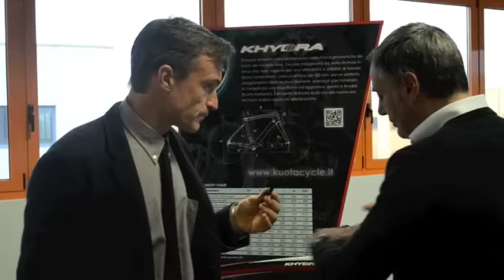KUOTA s.r.l. - Pedal ITALY 2013 Factory Tour Series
Welcome to Pedal Magazine's ITALY 2013 Factory Tour Series as we touch down at Kuota's factory in Villasanta just outside of Milan. Pedal reporters, Christopher Balogh and Tim Lefebvre, recently went on a pilgrimage to Italy and visited 10 factories for an inside look at some of the iconic brands in cycling. In this segment we talk Maurizio Canzi, Sales and Marketing Manager, who talks about the brand and the company's philosophy as he takes us through various models and their attributes. Plus we find out about Canzi's expertise and passion to help riders find the perfect fit for their bike...